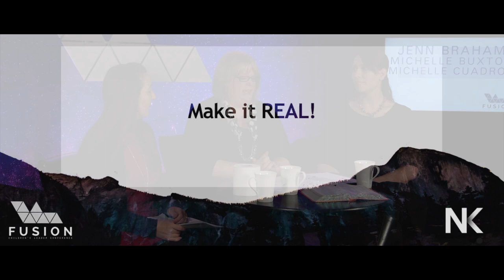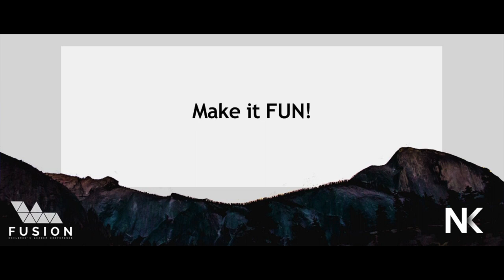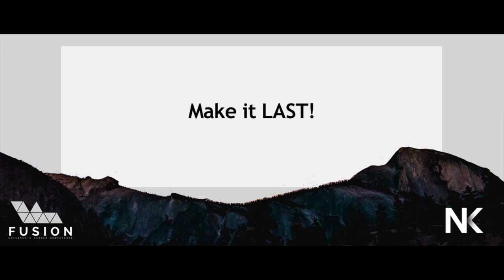How to Get Kids Excited About the Bible | Jenn Braham, Michelle Buxton, & Michelle Cuadros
Workshop from Fusion Children's Leader Conference 2017. Discussing the "why" and "how" of getting kids excited about the Bible for Early Childhood and Elementary aged children.